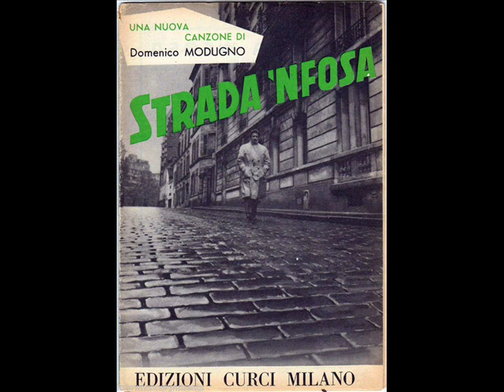Domenico Modugno strada nfosa 1957 (original version)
la versione originale.